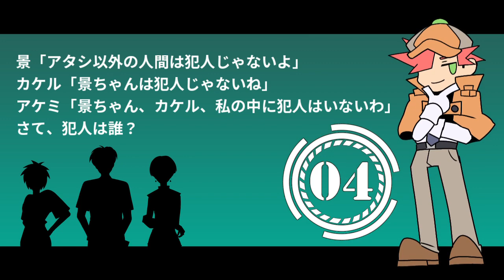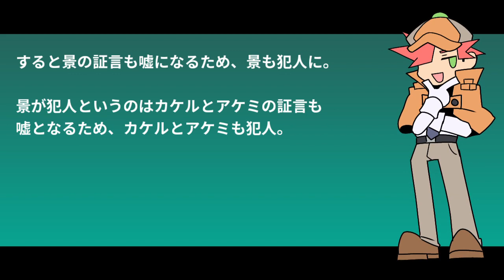【１分間ミステリ】犯人は誰？【論理クイズ】